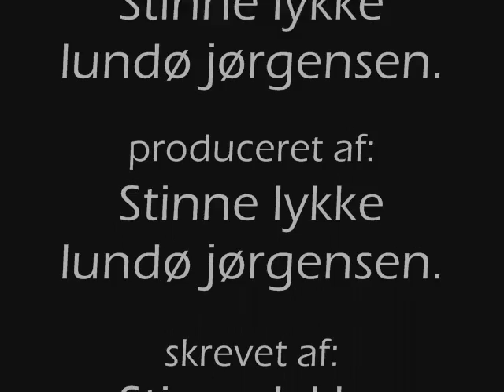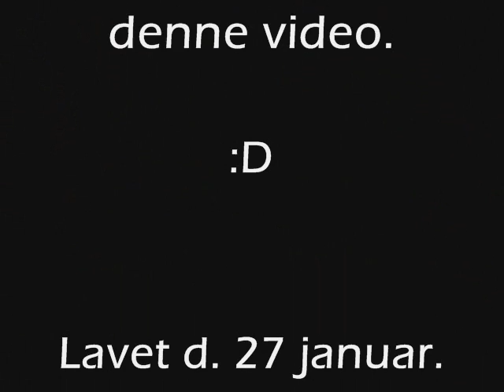crosser'boy 2#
søster har lavet den